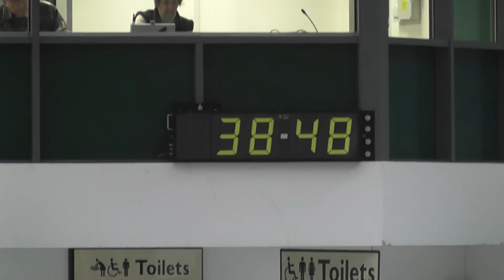Helen Reeves and two mills valentino